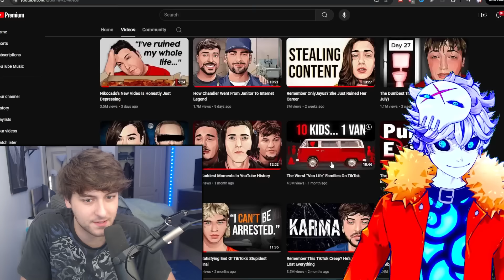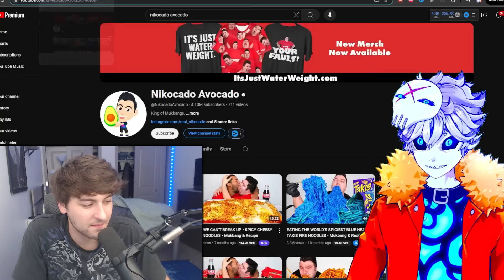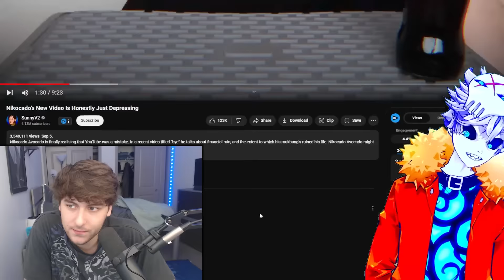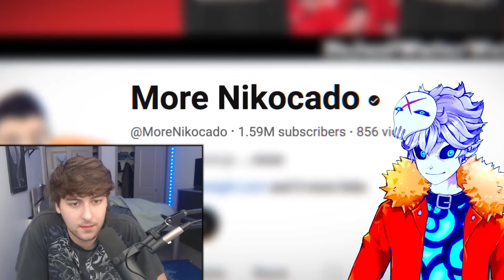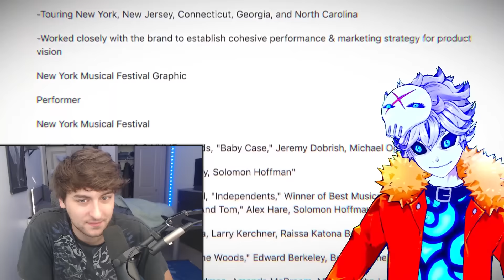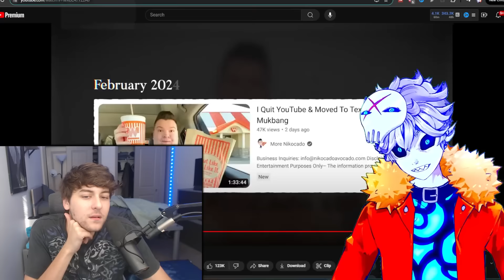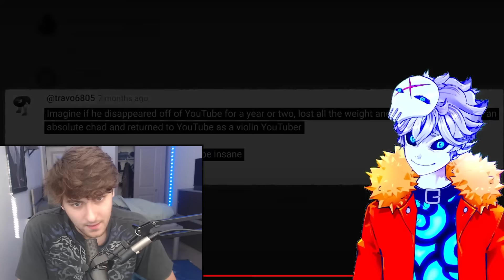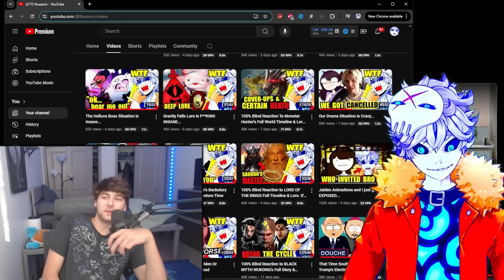How Nikocado Avocado DESTROYED SunnyV2...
Nikocado Avocado is always 2 steps ahead so i wanted to look at commentary drama youtubers getting absolutely trolled by this formerly big man... i'm joined today by fabled nikocado avocado doubter and beautiful handsome man @Acheeto ... go watch the poorly aged Nikocado’s New Video Is Honestly Just Depressing by Sunnyv2

Credits:

Vtube model Live2D :
Enma @ Ironvertex